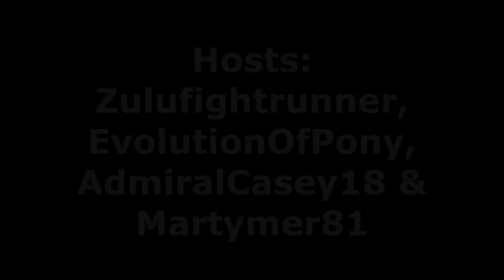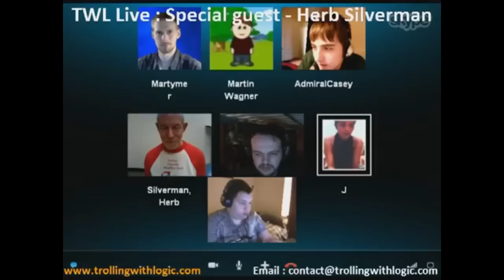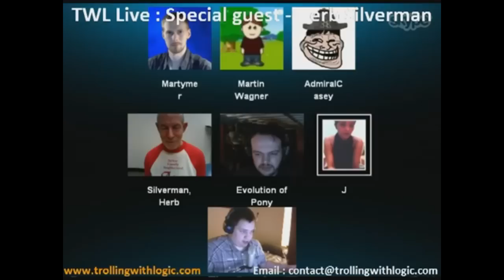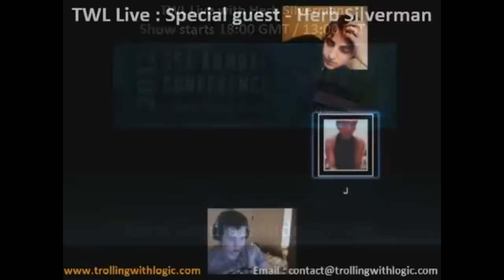TWL Live with Herb Silverman & Martin Wagner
Herb Silverman served as president of the Secular Coalition through December of 2012. Born in Philadelphia, Herb received his Ph.D. in mathematics from Syracuse University and is Distinguished Professor of Mathematics at the College of Charleston. He has published over 100 research papers in mathematics journals, a couple of books on Complex Variables, and is the recipient of the Distinguished Research Award.

In 1990, a colleague pointed out that atheists were ineligible to hold public office in South Carolina. After an eight-year battle, Herb won a unanimous decision in the South Carolina Supreme Court, which struck down this religious test requirement. He founded the Secular Humanists of the Lowcountry in Charleston, SC, and is founder and faculty advisor to the College of Charleston student Atheist/Humanist Alliance. He is a board member of the American Humanist Association, advisory board member of the Secular Student Alliance, and member of the Advisory Council of Americans United for Separation of Church and State.

Herb has appeared in a number of debates, including one at the Oxford Union in Oxford, England on the topic: Does American Religion Undermine American Values? He has spoken at numerous freethought conferences and given sermons at Unitarian churches. He has had many articles in freethought publications, writes for Secular World, has a book chapter called "Inerrancy Turned Political" in The Fundamentals of Extremism, and is an "On Faith" panelist for the Washington Post online. Herb's new book is titled Candidate Without a Prayer, An Autobiography of a Jewish Atheist in the Bible Belt.